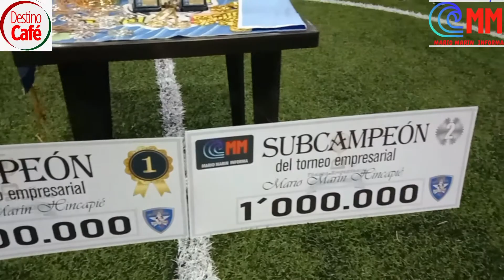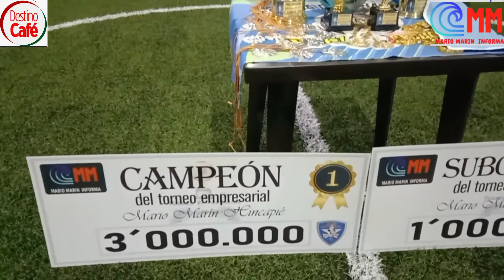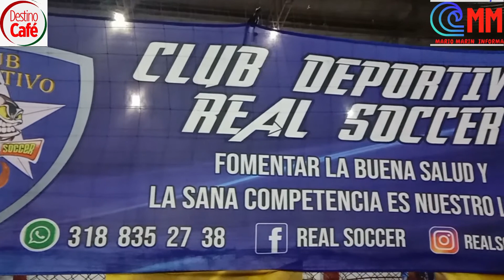Final 11ª Copa Mario Marín Hincapié Empresarial - 2022.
En las canchas sintéticas del Parque Industrial, se llevó a cabo la final de la 11ª Copa Mario Marín Hincapié Empresarial - 2022,  Combia Vs. Opti-Estuches; donde resultó ganador el Equipo de Combia con un apretado   marcador 5 - 4.